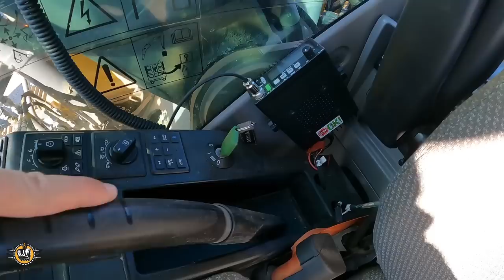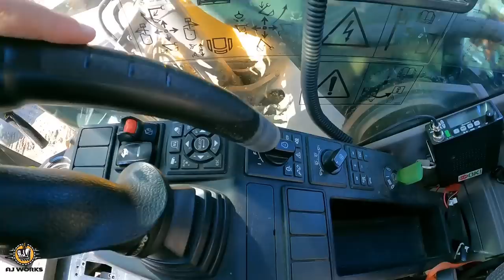Preparation For The New Season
Finally a completely different video. The excavator must be prepared for the new working season. Here you will be able to see how everything gets nice and clean in the salon, which you can see in my videos 😀 It's actually a tough job😁 But the end result is pleasant 😊
✅This is my fourth season with this excavator

Excavator     : Volvo EC220E  25 t  2018 year
3D system   : Volvo Dig Assist +Topcon app
Country        : Latvia